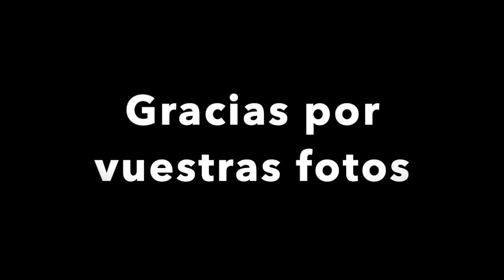Paella de arroz a banda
Un plato muy nuestro, muy mediterráneo, y con algunos trucos para que salga perfecto.